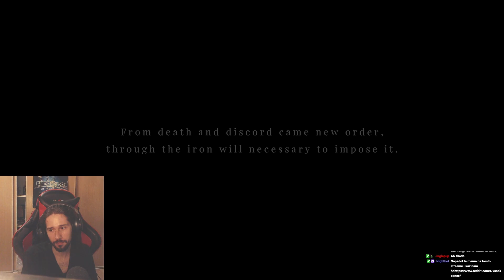Maid of Scer #10 End